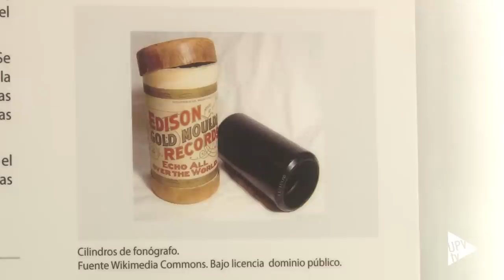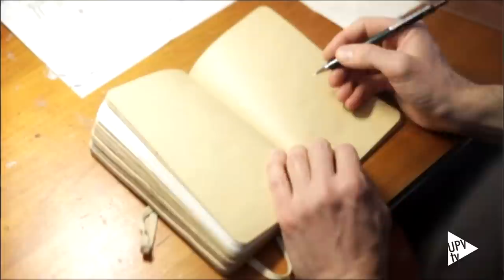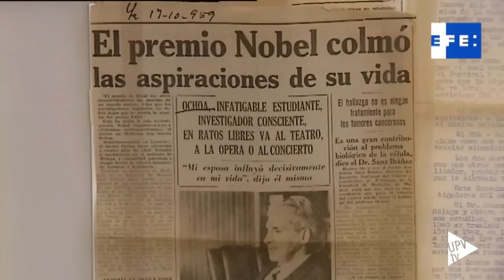Noticias @UPVTV: Dar vida a un fonógrafo con realidad aumentada [22-06-2015]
Dar vida a un fonógrafo. Es lo que ha conseguido el demostrador tecnológico de realidad aumentada realizado gracias a la Cátedra Telefónica. El Museo de la Telecomunicación Vicente Miralles Segarra, de la Universitat Politècnica de València, apuesta por distinguirse, precisamente, por la aplicación de las tecnologías más avanzadas, de realidad virtual. Arte y tecnología se dan la mano con la colaboración de la Escuela Técnica Superior de Ingenieros de Telecomunicación y el grupo UNIT, de la Facultad de Bellas Artes de la Universitat Politècnica de València.

UNIT Edición Experimental  es un  equipo interdisciplinar de profesionales e investigadores de diversos campos tecnológicos y artísticos de la Facultad de Bellas Artes y la Escuela Técnica Superior de Ingeniería Informática de la UPV. Se integra en  el grupo de investigación Arte y Entorno. Desde el 2013 han concebido una nueva manera de visitar una exposición, con la incorporación de la realidad aumentada y las nuevas tecnologías a los museos. Su primer proyecto fue “Pensar con las manos”, la  exposición de los cuadernos de Isidro Ferrer y Pep Carrió. Una muestra que, tras el éxito conseguido en la UPV, ha viajado a Madrid, Washington, Miami y Chicago. Después  participaron en la exposición del 75 aniversario de la Agencia EFE y en publicaciones interactivas como “Teslapedia: vida e inventos de Nikola Tesla”. Ahora han resuelto un nuevo reto.

En un futuro se espera poder incluir más piezas del Museo de la Telecomunicación Vicente Miralles Segarra y conseguir una visita enriquecida, gracias a las posibilidades de la realidad virtual. El reto será incluir piezas que tengan un nivel mayor de exigencia, en las que la interacción del visitante permita un mayor número de acciones. Una visita donde lo que se ve y lo que se puede llegar a ver, es casi infinito. La llave de esa puerta hacia el infinito está en la tableta o el teléfono móvil. Una exposición que, además, puedes llevarte a casa.